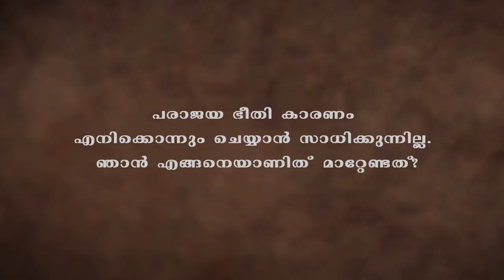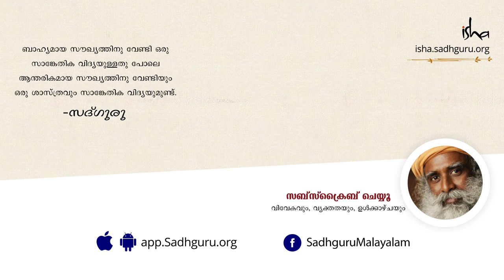പരാജയ ഭീതി ഇല്ലാതാക്കാം How To Overcome the Fear of Failure? | Sadhguru Malayalam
നമ്മുടെ ജീവിതത്തിലെ സാഹചര്യങ്ങള്‍ എന്തു തന്നെയായാലും അവയെ സ്വയം കരുത്തരാകാന്‍ ഉപയോഗിക്കാം, അല്ലെങ്കില്‍ ഇരുന്നു കരയാം.
വലിയൊരു സാധ്യതയിലേക്കുള്ള ഒരു ചവിട്ടു പടിയായി ജീവിതത്തെ കാണുന്ന
ഒരാള്‍ക്ക് പരാജയങ്ങളില്ല, സദ്ഗുരു പറയുന്നു.